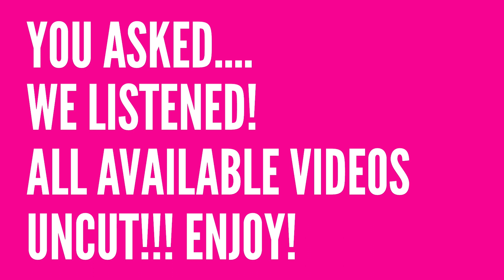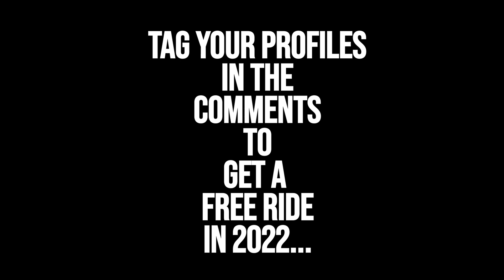Slingshot Ayia Napa Uncut! October 22nd Part Thirteen.